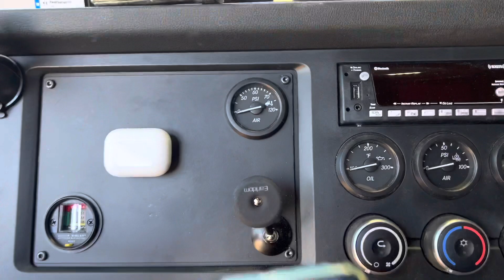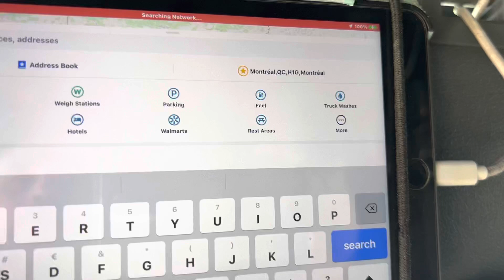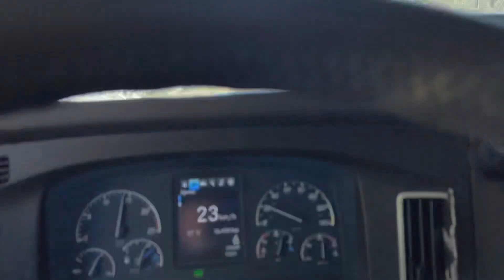Gdzieś pod Yukon’em cz.1 (wiosenne roztopy)